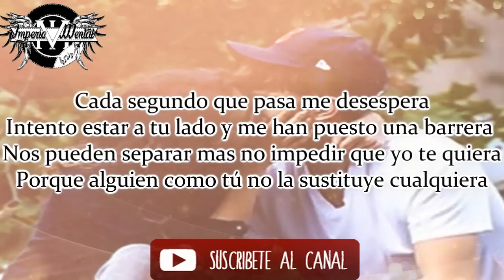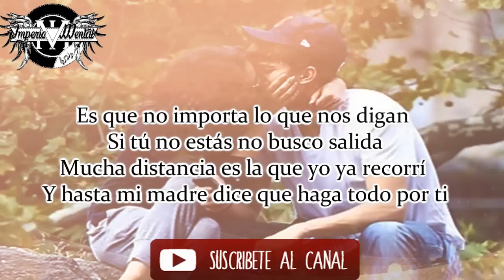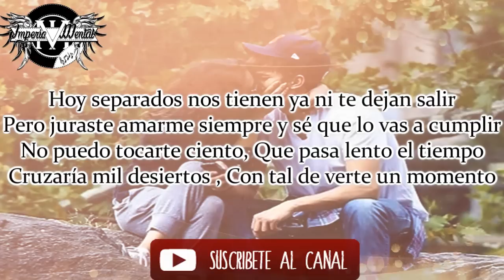♥ Tus Padres No nos Quieren Juntos ♥ Jhobick Zamora FT Mc Freddy (Video con Letra)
Jhobick FT Mc Freddy & Heidy Flores
IMPERIO MENTAL , QUINTANA ROO !

LETRA

cada segundo que pasa me despespera
intento estar a tu lado me an puesto una barrera
nos pueden separar mas no inpedir que yo te quiera
por que alguien como tu no la sustituye cualquiera
 mi corazon no es tan valiente por mas que quiera
 no puedo verte lucha por ella dice la gente
 porque lo que estas sintiendo es lo mismo que ella siente
entiendo el amor de tus padres mas no su egoismo
sin mi tu no eres la misma sin ti yo no soy el mismo
dime que pasa que acaso no nos queremos
toma mi mano y tu y yo juntos por nuestro amor luchemos
esque no importa lo que nos digan
si tu no estas no busco salida
mucha distancia es la que yo ya recorri
y hasta mi madre dise que aga todo por ti

Coro
Y aqui estoy recordandote otravez por lo dificil que es saber
que tu no estas y no te quiero perder porque mis padres no te quieren ver
y yo te extraño como loca por tu amor

apesar de la distancia
nuestro amor cada dia crese
tus padres por su arrogancia
que andemos no les parese
quieren conver tir un sueño en pesadia
destrui tu fantacia
pero aun que les duela siempre seras mia
no acepto , las razones que te dieron
del concepto, de una relacion cuando nos vieron
perfecto ,  no soy lo se y aun que eso te dijieron
sin pensar te enamoraste cuando tus ojos me vieron

hoy separados nos tienen , ya ni te dejan salir
pero juraste amarme siempre y se que l vas a cumplir
no púedo tocarte siento
que pasa lento el tiempo
cruzaria mil decirtos
con tal de verte un momento

y aqui estoy  pensando en ti pues te amo tanto
se que igual me amas ,. por eso el dolor aguanto
siempre te estare esperando , como te lo prometi
pues mi mundo pierde el rumbo cuando no estoy junto a ti